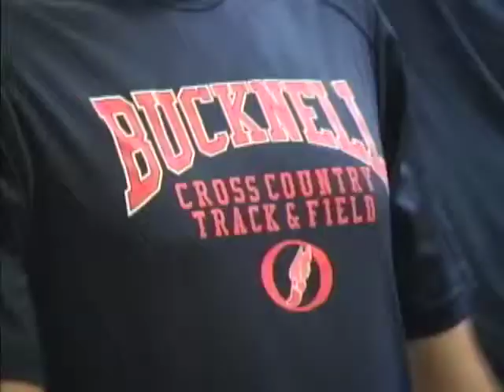Bucknell Cross Country - Patriot League Championship Preview - In the Herd (Oct. 25, 2012)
Preview of Bucknell cross country's run at the Patriot League Championship on In the Herd